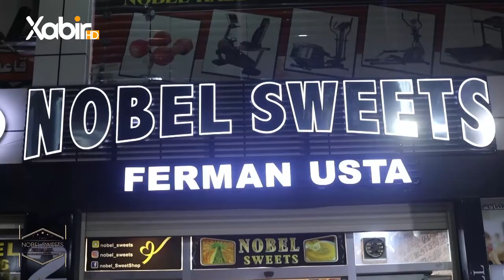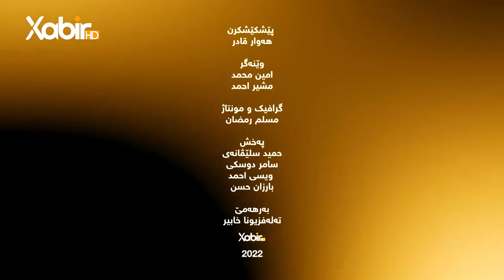بەرنامێ شەڤانێن رەمەزانێ | دگەل هەوار قادر